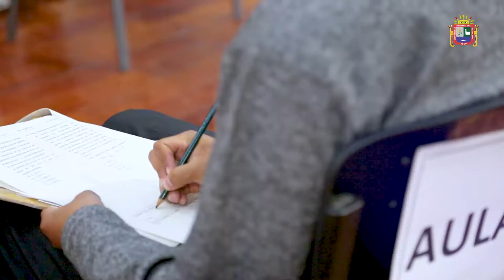🔵 AdmisiónUNAP2022 EXAMEN GENERAL DE ADMISIÓN PRESENCIAL 2022-II🗓 13 y 14 de agosto 2022 😎